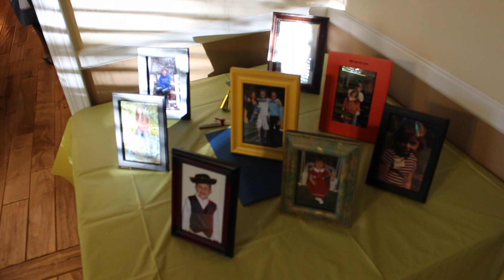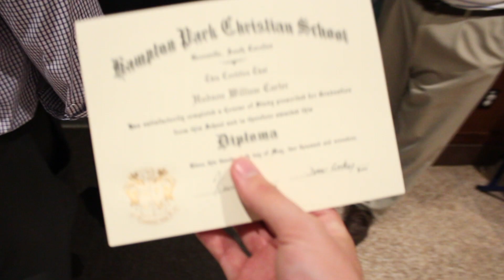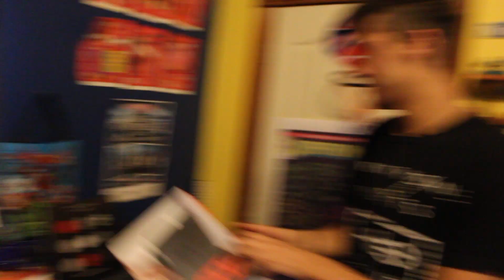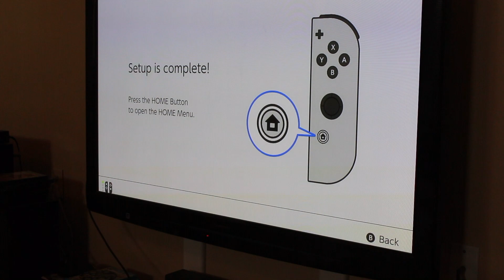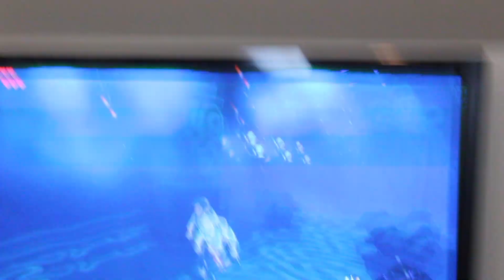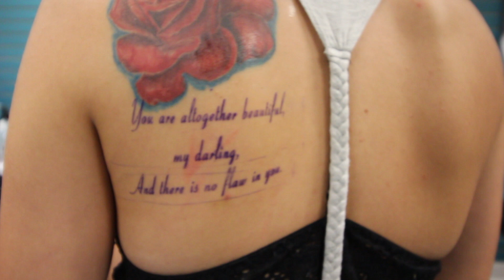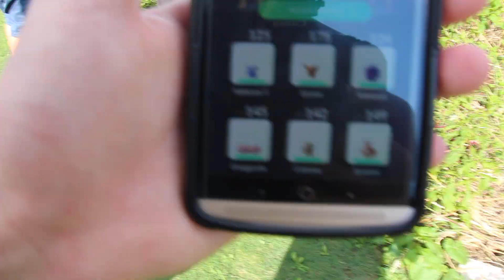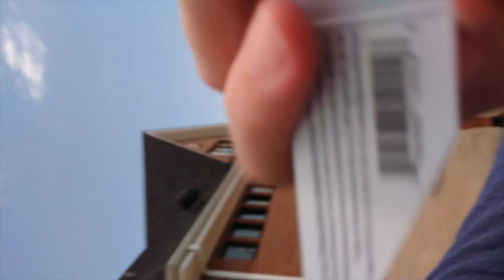Summer 2k17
Im so sorry for taking so long to make this. A lot of new people probably wont understand most of this so yeah haha.  I hope you guys enjoy it! (Please exuse cringe haha)